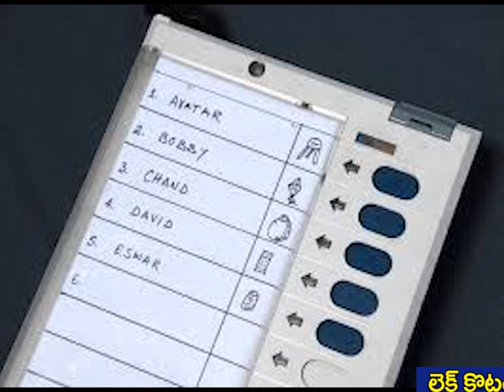నగరి లో రోజా ఓటమే లక్ష్యంగా సూపర్ లీడర్ ని దింపాడు చంద్రబాబు | Nagari TDP Candidate | Telugu News